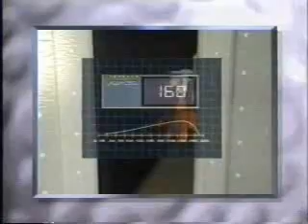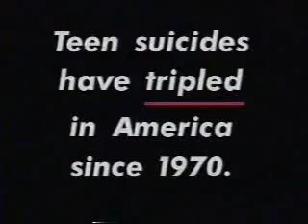KSBW/NBC commercials, 11/13/1994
Aired during the World Cup of Golf.

- Jamaica Tourism (partial)
- NFL Live promo
- Heineken
- Hyatt Hotels & Resorts (Business Plan)
- King Cobra Woods & Irons
- Hoop It Up! promo
- A Child's Cry for Help promo (171307)
- Gottschalks
- Guaranty RV Center/Scotts Valley
- General Motors
- Gottschalks (again)
- Ricki Lake promo/KSBW-8 ID
- Siemens
- Jamaica Tourism
- Hyatt Resorts (again)
- Dean Witter
- Air Force vs. Notre Dame Football promo
- Callaway Big Bertha Iron
- Gaviscon
- Thai Airlines
- Hyatt Resorts (yet again)
- United Airlines (Rainy Meeting)
- Brooks Brothers
- Sharp (Winning Game Plan Video) 800-BE-SHARP
- Heineken (again)
- Nitro Golf Balls
- Volvo
- NFL on NBC promo
- NBC Sports bumper
- The Cosby Mysteries promo
- LifeSavers for Youth PSA
- US Department of Transportation PSA (Crash Test Dummies Rollover - another classic!)
- KSBW-8 ID
- Cinema 8 Saturday Matinee intro: Tightrope